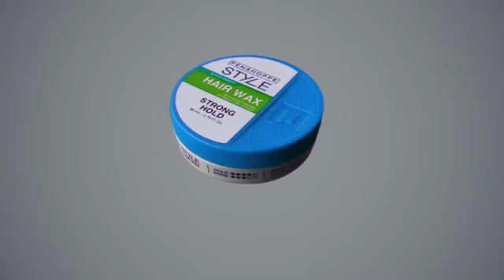Ronnie Alonte shows you how with Penshoppe Style Strong Hold Hair Wax.